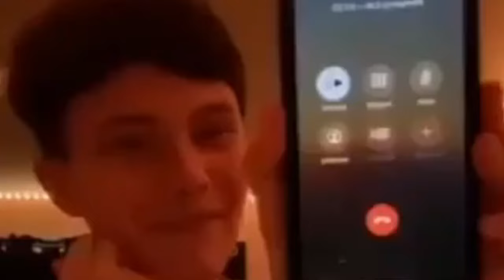I Became The Principal In Fight In a School…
In Todays Video I became The principal In This Roblox Fight in a School Game !